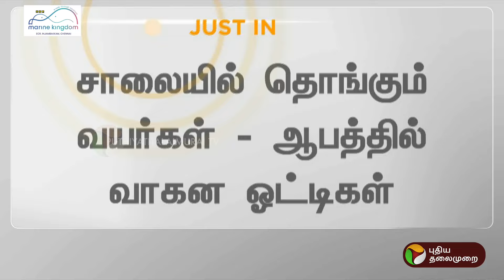சாலையில் தொங்கும் கேபிள் வயர்கள்..,ஆபத்தில் வாகன ஓட்டிகள்! | CHENNAI | PTT